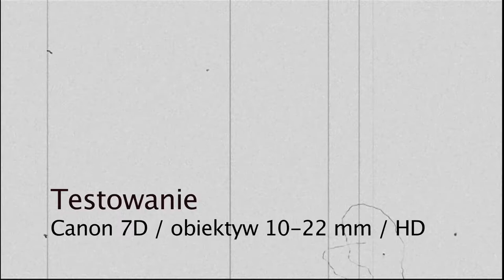Mercem po lesie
Test aparatu Canon 7D z szerokim obiektywem 10-22 mm.